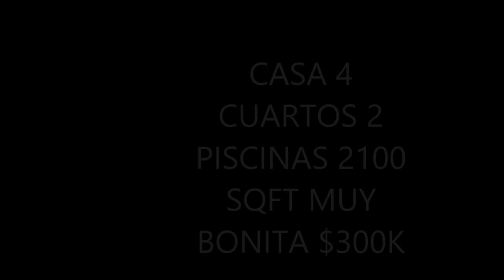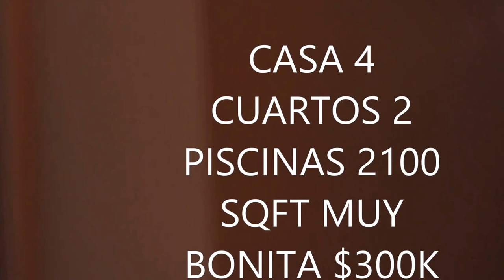CASA FINANCIADA DE 4 CUARTOS 2 BANOS 2 PISCINAS 2100 SQFT,$295,000 US